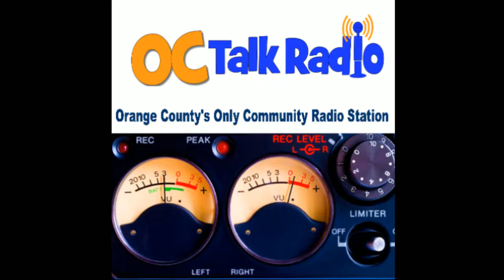CHURCH HURTS AND -Communism II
Listen to Part 2 of Dr. John Bash's discussion w/Teodora Papazi about her faith experience growing up under communism in Romania.  And finding her faith after the fall of that regime.